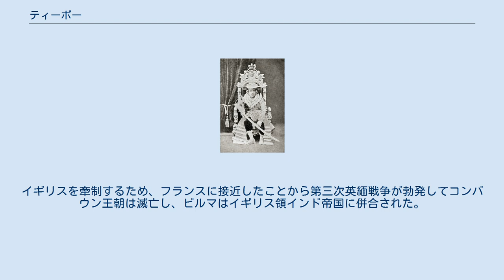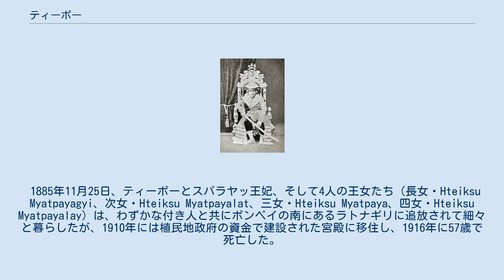ティーボー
ティーボー王（Thibaw Min; ビルマ語: သီပေါ‌မင်း、ALA-LC翻字法: Sīpo Maṅʻ"、IPA: /t̪ìbɔ́ mɪ́N/, 1859年1月1日 - 1916年12月19日）は、コンバウン王朝の最後の国王（在位：1878年10月1日 - 1885年11月29日）。
 開明的なミンドン王が1878年に病死すると、力が弱く若い王子だからこそ影響力を強めて自国の改革と近代化を推し進められると考えた国務院の推挙を受け、21歳で即位した。
しかし、翌年にはスパラヤッ王妃を含む保守派の巻き返しによって改革派は失脚し、前王の王子31人、娘9人が捕えられて処刑され、王国の近代化は挫折した。
イギリスを牽制するため、フランスに接近したことから第三次英緬戦争が勃発してコンバウン王朝は滅亡し、ビルマはイギリス領インド帝国に併合された。
 1885年11月25日、ティーボーとスパラヤッ王妃、そして4人の王女たち（長女・Hteiksu Myatpayagyi、次女・Hteiksu Myatpayalat、三女・Hteiksu Myatpaya、四女・Hteiksu Myatpayalay）は、わずかな付き人と共にボンベイの南にあるラトナギリに追放されて細々と暮らしたが、1910年には植民地政府の資金で建設された宮殿に移住し、1916年に57歳で死亡した。